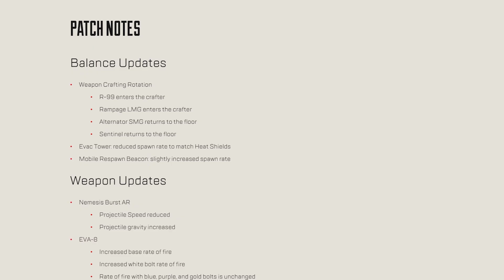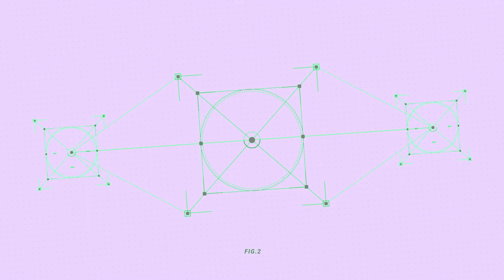This NEW Skin is Insane... YOU NEED IT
This new Apex Legends skin gave me AIMBOT!

SOCIALS
INSTAGTRAM: illspookyy